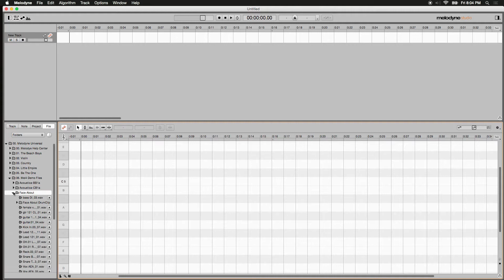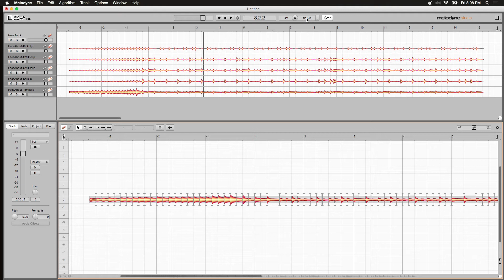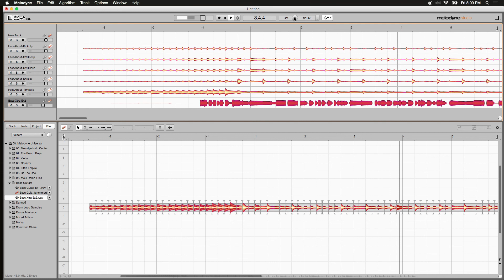Melodyne 4: Grid Aligning to Imported Audio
Melodyne 4 allows editing audio as music notes instead of waveforms. You can modify each note not only with vocals and monophonic instruments but with polyphonic ones like guitars. In this video Product Specialist Carlo Libertini shows how to align imported audio with the grid in Melodyne 4 so it knows where Bar 1/  Beat 1 is. This will make it easier to edit your audio in context with other imported tracks by having everything on grid.